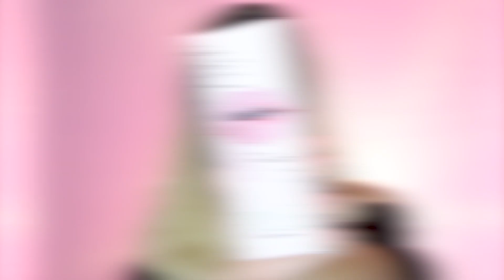מנסה את קולקציית יום ההולדת של קיילי ג'נר ! || KYLIE COSMETICS Birthday Collection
הזמנתי את השפתונים מקולקציית יום ההולדת של קיילי והחלטתי לפתוח את החבילה ולנסות אותם ביחד איתכן! צפו בסקירה ובסווטצ'ים :)

* אל תרכשו באתרים לא מקוריים, ה-כ-ל זיוף! *

הצטרפו לקבוצת בלאק פריידי הרשמית - התייעצויות ומבצעים ברשת במהלך כל השנה בניהולי

 ל י נ ק י ם _ו ק ו פ ו נ י ם

◀ ס י ג מ א -  לרכישת מברשות סיגמא האיכותיות מהאתר הרשמי ,
קוד ל10% הנחה - KERENARAN

◀ ר י ל  ט כ נ י ק ס -  לרכישת מברשות ריל טכניקס

◀ מ י י ק א פ ג י ק -  לרכישת צלליות מיקאפ גיק

◀ אתר G L A M B O T -  אתר מוצרי יד שנייה במצב מעולה,
מחוטאים וכאלה שאין דרך אחרת להשיג לארץ !
קוד הנחה לעוקבות שלי יעניק לכן 20% הנחה ברכישה הראשונה - KEREN

◀ ג י ל ט י -  לרכישת מוצרי עפרה המקצועיים, אמיקה,

◀ ג ל א ם  ג ו ר ו -  לרכישת מוצרי ביוטי בלנדר, לוריאל,

* סרטון זה אינו ממומן. חלק מהמוצרים שמופיעים בסרטונים התקבלו לסקירה ע"י החברות, אך ת-מ-י-ד אני מתחייבת בפניכן להגיד את דעתי הכנה והאמיתית בלבד על פי ניסיון אישי.